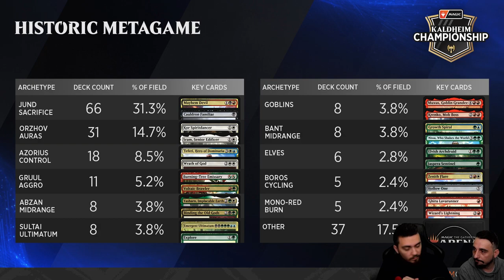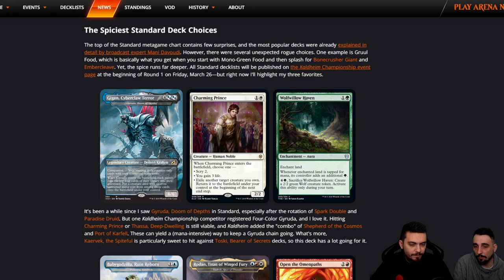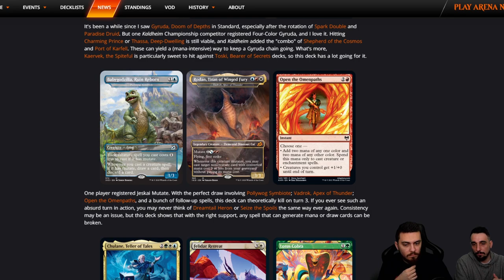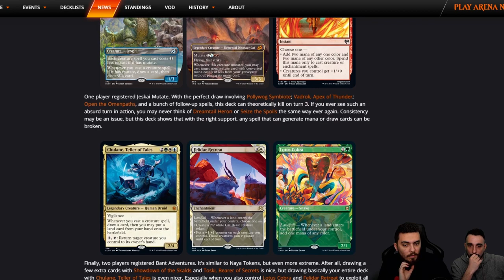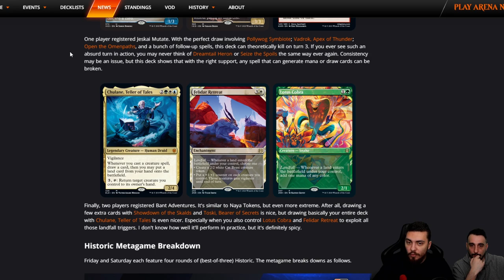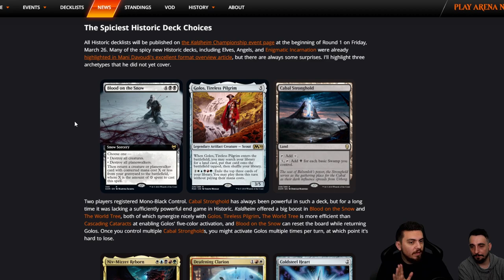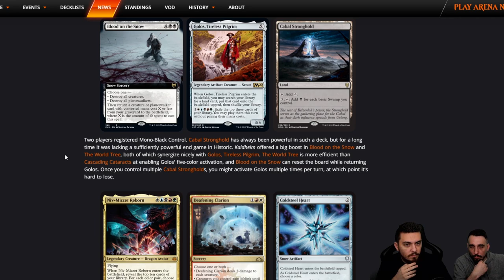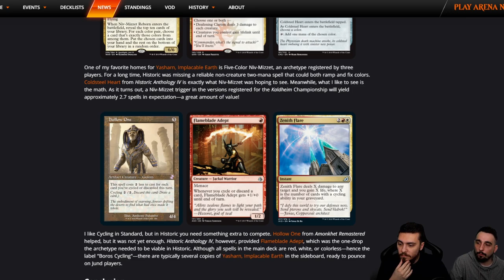METAGAME KALDHEIM CHAMPIONSHIP ! La Line Up des FRANCAIS et des Decks EXOTIQUES !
Lundi : Val&PL 20h-22h30 ( Rossez-vous si vous pouvez )
Mardi : Val 19h-21h
Jeudi : PL 18h30-21h
Vendredi : Val 10h-13h